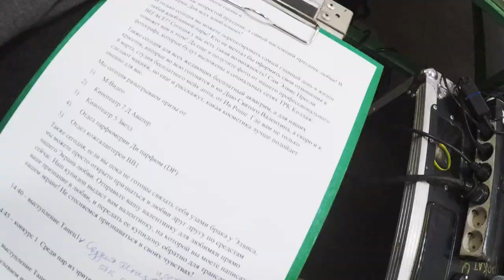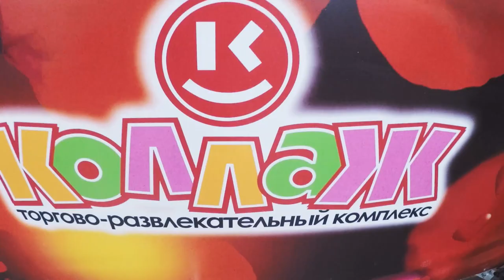OKO EVENT - VLOG ВЕДУЩЕГО | ВЫПУСК #6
ШЕСТОЙ ВЫПУСК

VLOG | ЖИЗНЬ ПРОФЕССИОНАЛЬНОГО ВЕДУЩЕГО

В шестом выпуске Вы увидите:

• 14 февраля в ТРК Коллаж, главный гость - Полина Богусевич

• Свадебное торжество в БК "Лермонтов"

Главный герой - Артём Корнев